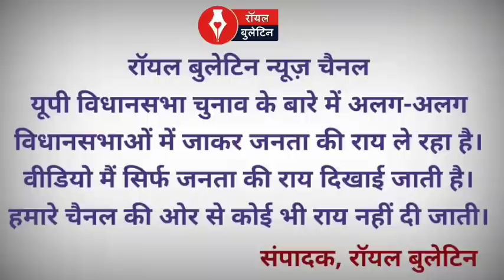Episode No 108 :बुढ़ाना से रालोद प्रत्याशी राजपाल बालियान के गांव गढ़ी नौबाद में क्या है चुनावी मूड?